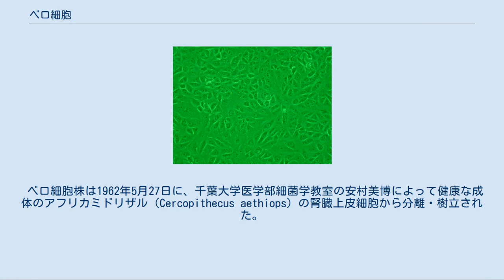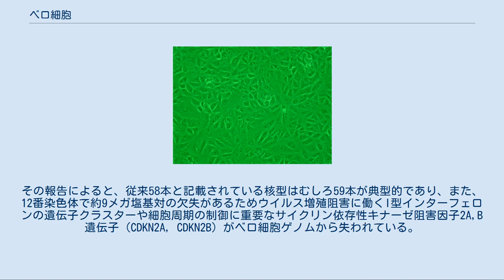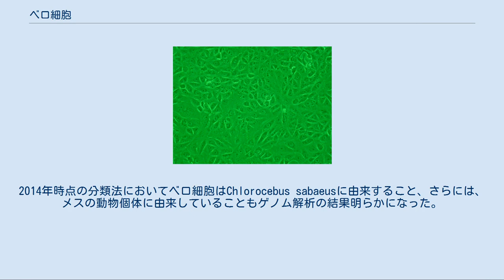ベロ細胞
ベロ細胞の位相差顕微鏡写真 (緑色光源下) ベロ細胞（ベロさいぼう、英: Vero cell） はアフリカミドリザルの腎臓上皮細胞に由来する、細胞培養に使われる細胞株である。
HeLa細胞と並んで最もよく使われている細胞株の一つである。
 ベロ細胞株は1962年5月27日に、千葉大学医学部細菌学教室の安村美博によって健康な成体のアフリカミドリザル（Cercopithecus aethiops）の腎臓上皮細胞から分離・樹立された。
彼は細胞株にエスペラント語で「緑色の腎臓」を意味する"Verda Reno"を略して、同時にエスペラント語で「真理」を意味する単語でもある、"Vero"「ヴェーロ」と名づけた。
この細胞株は、1964年6月15日に清水文七によって93世代目のものが、アメリカ国立アレルギー感染症研究所（NIAID）の熱帯ウイルス学研究所にもたらされた。
その後、研究者たちの手によって世界各地の研究機関に分与され、広く使われるようになった。
ベロ細胞株はアメリカ細胞銀行（ATCC）に付託され、CCL81という番号が付けられている。
 ベロ細胞は以下のような用途で使われている。
 ベロ細胞は不死化細胞であり、何世代にもわたって継代培養されても老化しない。
しかし、癌細胞化してるわけではなく、実験やワクチン製造に使われる世代ではヌードマウスへの腫瘍形成能を持たない。
そのため、ベロ細胞は様々なウイルスのワクチン製造に使うことができる。
フランスのメリュー研究所 (現・サノフィパスツール社) は1980年代からベロ細胞を用いて不活化ポリオウイルスワクチンなどを製造している。
 このほか狂犬病ワクチン製造や、世界的パンデミックを引き起こしたSARSコロナウイルス2（所謂「新型コロナウイルス」）の分析にも使われている。
 ベロ細胞はインターフェロンを作らないため、様々なウイルスを感染させることができる。
ベロ細胞の多くは異数体であり、正常な細胞が60本の染色体を持つのに対し、（ATCCの株は）58本しか染色体を持たない。
ベロ細胞がインターフェロン産生能力を失っているのは、インターフェロン遺伝子を含む染色体が欠失しているためと考えられている。
 日本の研究者らによってベロ細胞の全ゲノム配列が2014年に決定された。
その報告によると、従来58本と記載されている核型はむしろ59本が典型的であり、また、12番染色体で約9メガ塩基対の欠失があるためウイルス増殖阻害に働くI型インターフェロンの遺伝子クラスターや細胞周期の制御に重要なサイクリン依存性キナーゼ阻害因子2A,B遺伝子（CDKN2A, CDKN2B）がベロ細胞ゲノムから失われている。
ベロ細胞が樹立された時代ではアフリカミドリサルの生物種はCercopithecus aethiopsとされていたが、その後、Cercopithecus属からChlorocebus属に分離されて数種の生物種を含むようになった。
2014年時点の分類法においてベロ細胞はChlorocebus sabaeusに由来すること、さらには、メスの動物個体に由来していることもゲノム解析の結果明らかになった。
 花田賢太郎 (2015年6月19日（2020年9月4日更新）). “Vero細胞の物語”. NIID国立感染症研究所. 2020年10月27日閲覧。